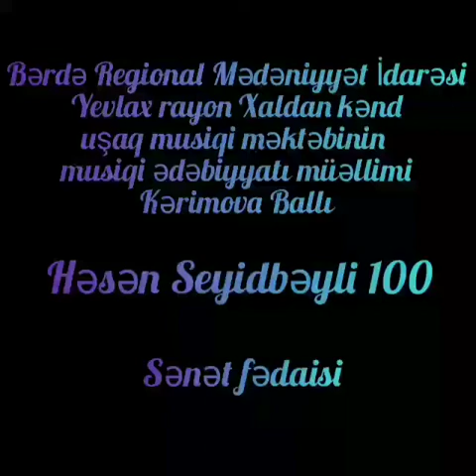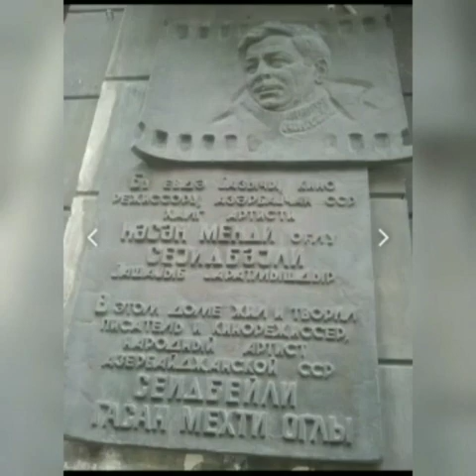Yevlax rayon Xaldan kənd uşaq müsiqi məktəbi